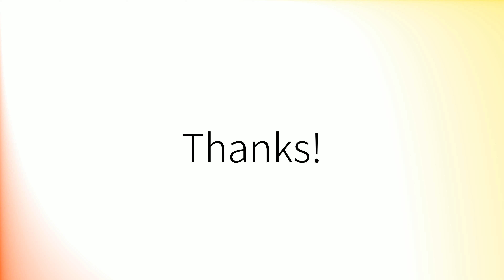How to pronounce 'Versus' (British English)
How to pronounce 'Versus' in British English.
Comment prononcer 'Versus' en anglais britannique.
Como pronunciar 'Versus' en inglés británico.
Wie man 'Versus' mit britischem Akzent ausspricht.
「Versus」の英語の発音の仕方